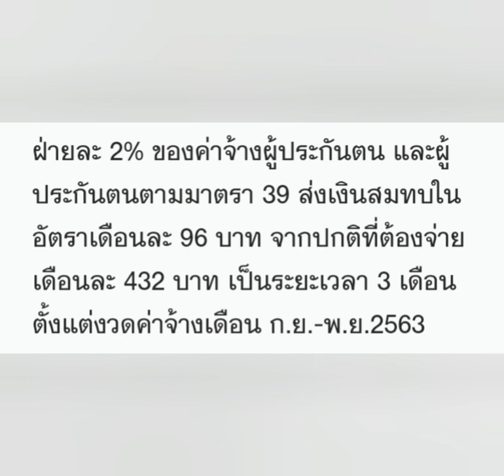ข่าวดีเงินสมทบประกันสังคมลดเหลือ2%เย้ๆๆไปกินพรีเดเตอร์กับเอเลี่ยนฉลองกัน?💃💃💃🍺🍻🍷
สาระ+บันเทิง